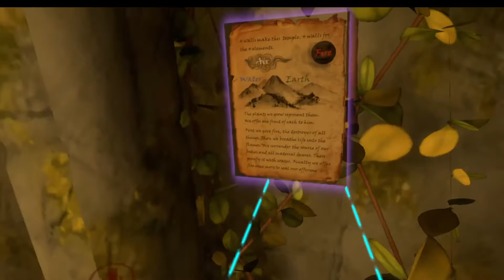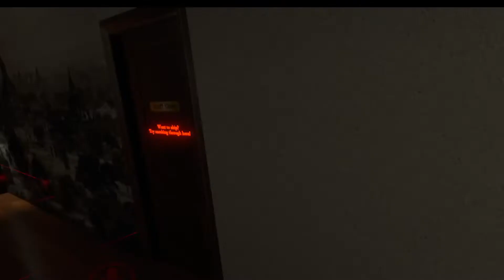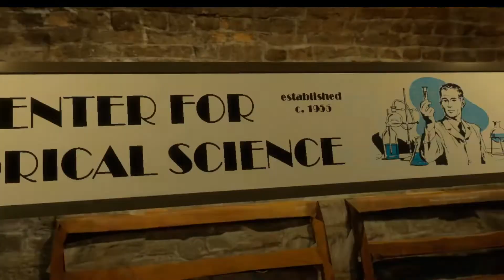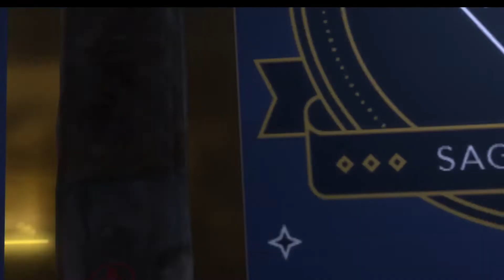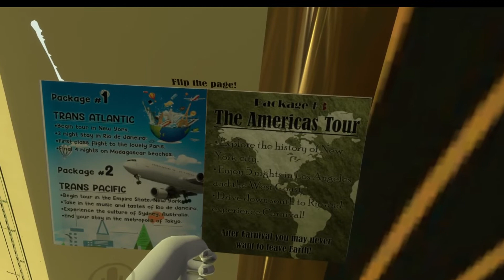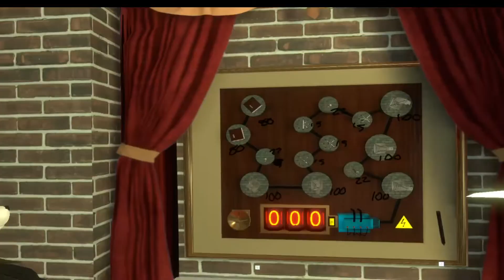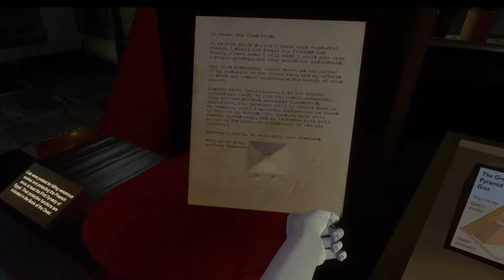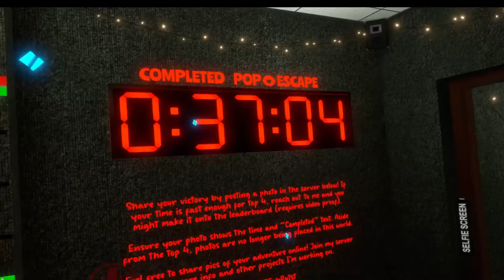Friend and I Play Escape Room In VRC [Girls Night] (37:04)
I have been wanting to play the escape room again so a friend and i went back in and attempted to speed run. Of course we are still learning things and it was a nice run. Hopefully we can continue to practice and get better and faster. Plus i just have fun playing ^_^